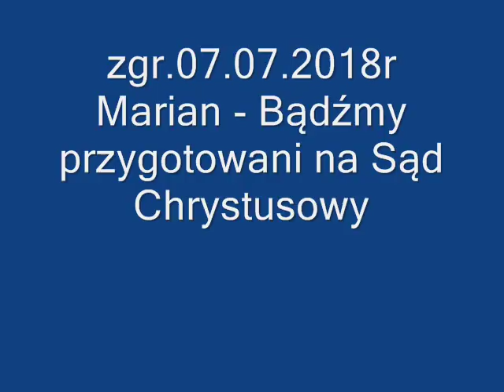zgr 07 07 2018r Marian - Bądźmy przygotowani na Sąd Chrystusowy